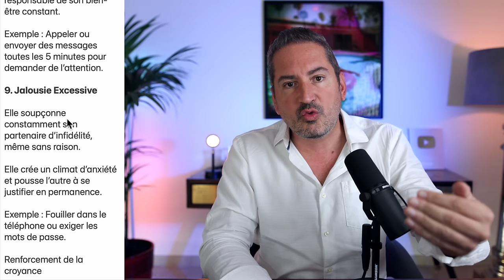9 profils de femmes toxiques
Voici 9 profils de femmes toxiques. Apprenons à les repérer et comprenons leur cause.

1. Double standard

- Elle exige un comportement irréprochable de son partenaire.
- (« Tu ne devrais pas liker les photos d’autres femmes sur Instagram.")

- Elle s'autorise ce qu'elle interdit.
- (« C’est juste un ami, je peux lui envoyer des messages tous les jours.")

- Le partenaire ressent une injustice et exprime son mécontentement.
- (« Pourquoi tu fais ce que tu me reproches ?")

- Elle minimise ou retourne la situation contre lui.
- (« Tu exagères, tu es trop jaloux.")

- Le partenaire se met sur la défensive ou devient méfiant.
- (« Je vais arrêter de tout partager, ça évitera les disputes.")

- Elle utilise son propre comportement pour légitimer d'autres critiques.
- (« Si tu me faisais plus confiance, je n’aurais pas besoin d’être comme ça.")

2. Le meilleur de 2 mondes

- Traditionnel
- Moderne
- « Un homme doit »
- « Je suis ta femme alors »

3. La Contrôlante

Tout diriger dans la relation.

Chaque détail de la vie commune doit passer par son approbation.

Son partenaire se sent infantilisé ou privé de sa liberté.

Exemple : Décider des sorties, des finances ou des fréquentations sans consulter l’autre.

Cercle vicieux :

- Elle impose des règles et décisions.
- « Tu devrais porter cette chemise, ça te va mieux."

- Le partenaire cède pour éviter le conflit.
- « C’est pas grave, je vais faire ce qu’elle demande."

- Elle interprète la soumission comme un manque d’investissement.
- (« Si tu m’aimais vraiment, tu serais plus impliqué.")

- Le partenaire se détache pour préserver sa liberté.
- (« Je vais éviter de tout lui dire, ça m’évitera des problèmes.")

- Elle ressent ce détachement comme une menace.
- (« Tu t’éloignes de moi, je sens que tu me caches quelque chose !")

- Elle intensifie son contrôle pour "sauver" la relation.
- (« Montre-moi ton téléphone, prouve-moi que tu es honnête.")

- Le partenaire se renferme davantage.
- (« C’est plus simple de garder mes pensées pour moi.")

4. La Victime

Et bourreau

Elle se place constamment en position de victime pour susciter la culpabilité ou attirer l’attention.

Le partenaire se sent obligé de la "sauver" ou de combler ses besoins sans fin.

Exemple : Dire des phrases comme "Tout le monde me laisse tomber, sauf toi."

5. La Séductrice Manipulatrice

Elle utilise son charme pour obtenir ce qu’elle veut, souvent aux dépens de son partenaire.

Elle crée un climat de jalousie ou de méfiance dans la relation.

Exemple : Flirter avec d’autres pour tester ou contrôler son partenaire.

6. Drama Queen

Elle transforme chaque petite situation en un énorme conflit ou une crise émotionnelle.

Exemple : Exagérer un retard de 10 minutes en une "preuve" de désintérêt.

7. La critique permanente (snipeuse)

Elle mine la confiance en soi de l’autre et l’humilie souvent en public.

Exemple : "Tu ne sais jamais rien faire correctement."

8. La Dépendante Émotionnelle

Elle attend que son partenaire comble tous ses besoins affectifs et dépend entièrement de lui pour son bonheur.

Exemple : Appeler ou envoyer des messages toutes les 5 minutes pour demander de l’attention.

9. Jalousie Excessive

Elle soupçonne constamment son partenaire d’infidélité, même sans raison.

Elle crée un climat d’anxiété et pousse l’autre à se justifier en permanence.

Exemple : Fouiller dans le téléphone ou exiger les mots de passe.

Renforcement de la croyance

Et je la classe hors catégorie : La Perverse Narcissique